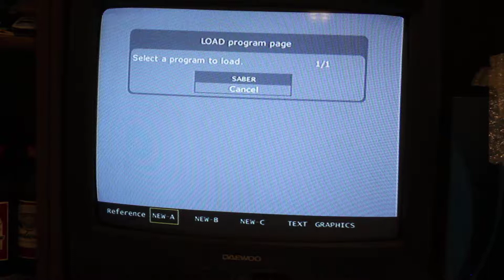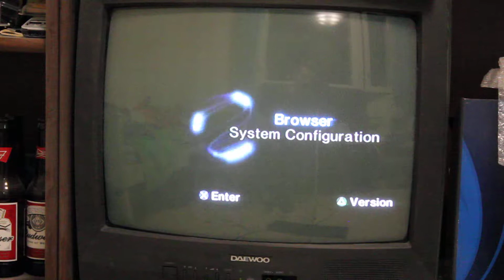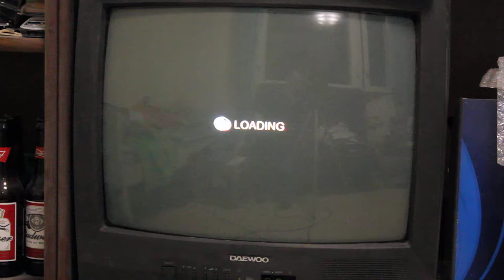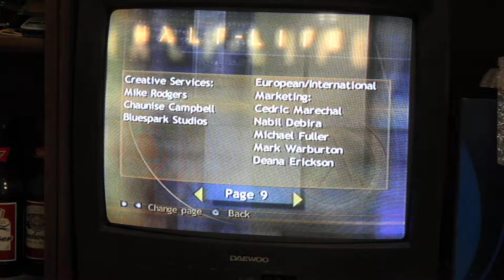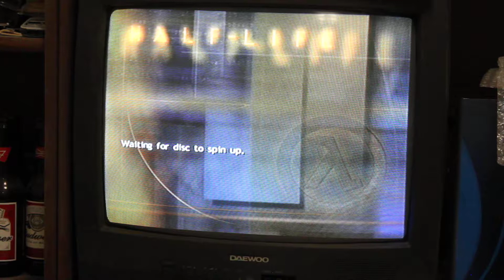Trying out a USB Keyboard with PS2 (1080p)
NOTE: This camera I used was an ass and cut me off when it did - I was gonna say "if mouse, would do a playthrough with it perhaps (no video series aboot that off course)" and the usual ending. Tech sure sucks.
So. I once stumbled into Yabasic on a Demo Disc (sorry, Europe only) and... I decided to try out a keyboard on me PS2 (well that Saber reference was born from that). Knowing that I got a game that supports one... Couldn't get me mouse to work. Prolly because it had NO WIRE. This is me controlling stuff via a USB Keyboard (Logitech K120).
SIDE NOTE: Sony used this tactic of putting Yabasic on a disc for you to use with yer shiny new PS2 so that it would be something else than just a "games machine" - well, basically, a PC - this way they [Sony] could try to get away with not paying some European import taxes to EU or something, and I love this fact so fucking much. Read aboot it
Games I know that support KB&M on PS2:
- Yabasic
- Half-Life
- Deus Ex
- Gran Turismo 4 (menus only)